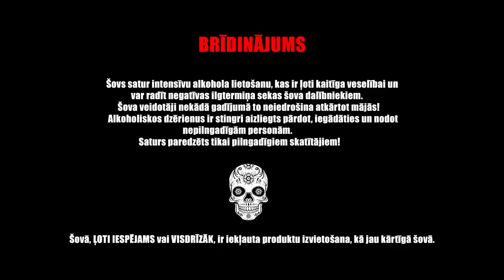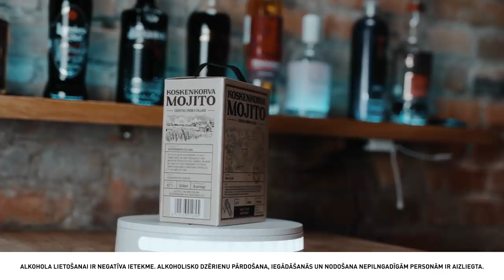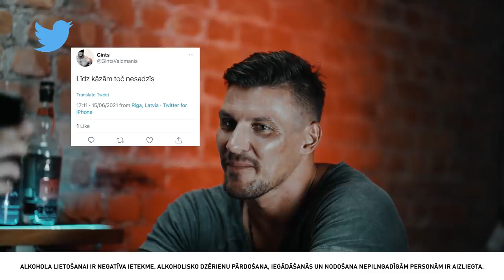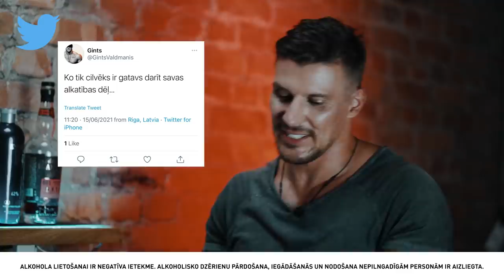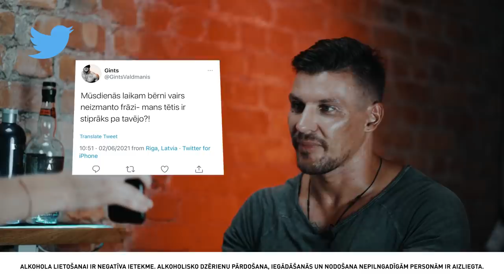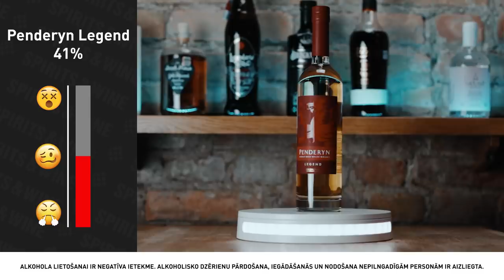Gints Valdmanis Peru džungļos nodevās ajavaskas rituāliem | S02E13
🚨 BRĪDINĀJUMS 🚨
Šovs satur intensīvu alkohola lietošanu, kas ir ļoti kaitīga veselībai un var radīt negatīvas ilgtermiņa sekas šova dalībniekiem. Šova veidotāji nekādā gadījumā to neiedrošina atkārtot mājās! Alkoholiskos dzērienus ir stingri aizliegts pārdot, iegādāties un nodot nepilngadīgām personām. Saturs paredzēts tikai pilngadīgiem skatītājiem! Šova veidotāji neuzņemās atbildību par viesu paustajiem viedokļiem, tēzēm, izteikumiem un faktiem intervijas laikā. Jebkuras viesa atbildes ir tikai un vienīgi viņa paša atbildība.